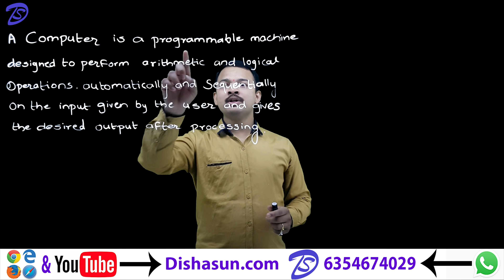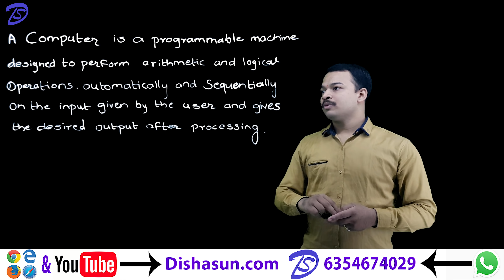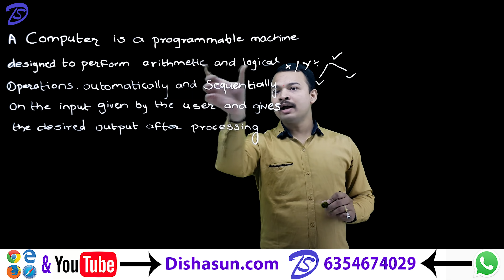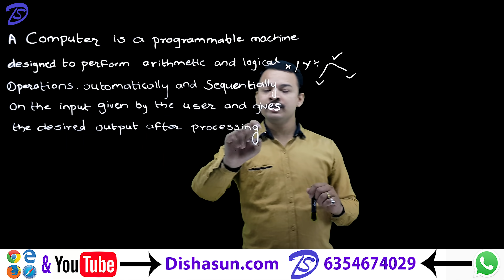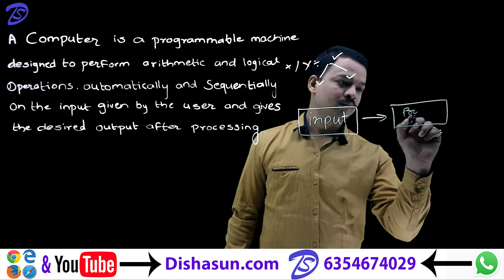मराठी । 02 What is Computer with Diagram and benifits |Computer Basics Tutorial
How Computer works, it's working diagram with Defination are explianed in this video also benefits of using Computer are mentioned  in this video